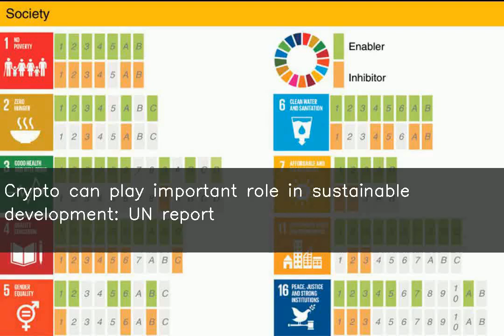Crypto can play important role in sustainable development: UN report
♥ ♥ ♥ ♥ ♥ ♥ ♥ your small support can get me one day meal ♥ ♥ ♥ ♥ ♥ ♥ ♥ ♥ ♥ ♥ ♥ ♥ ♥ ♥ ♥ ♥ ♥ ♥ ♥ ♥ ♥ ♥ ♥ ♥ ♥ ♥ ♥ The United Nations in a report said that cryptocurrencies and the technology that powers them can play an important role in sustainable development. "One of the most useful aspects of cryptocurrencies...is transparency," the UN wrote. "It can provide a trusted and transparent record of transactions. This is important in regions with weak institutions and high levels of corruption," it added.